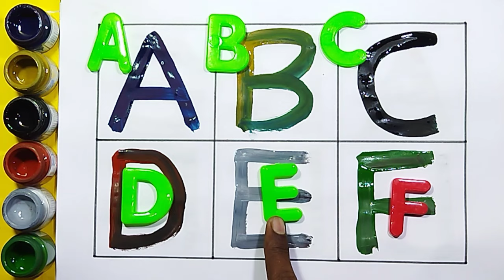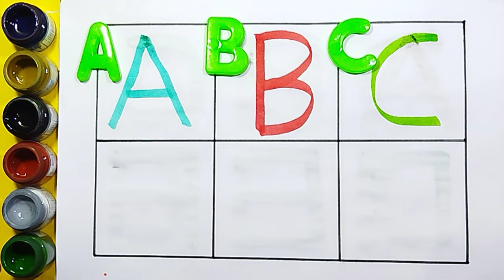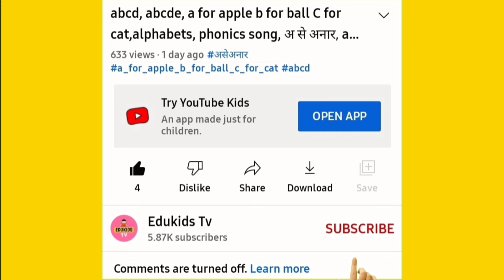Collection of Alphabet drawing colouring for kids | Easy draw and paint alphabet | English for kids